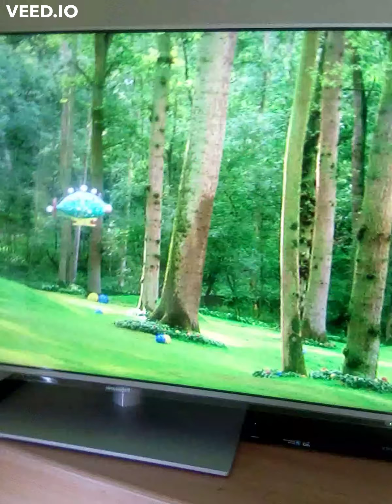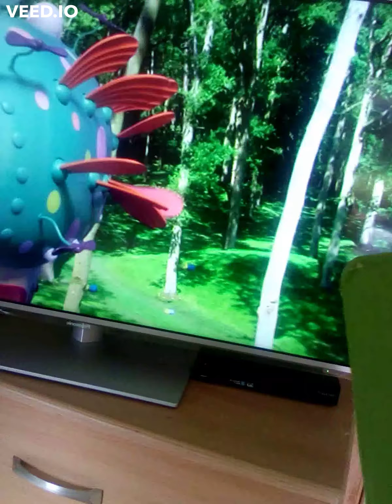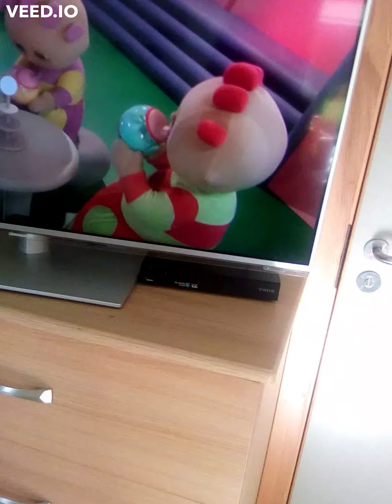The Tombliboos try hard not to spill their Pinky Ponk juice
The Tombliboos try hard not to spill their Pinky Ponk juice But oh dear they do